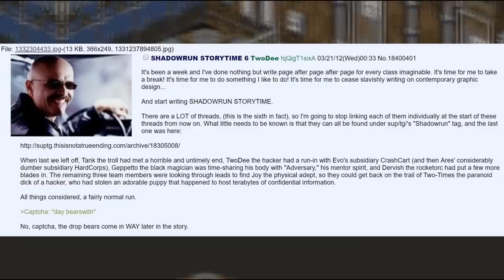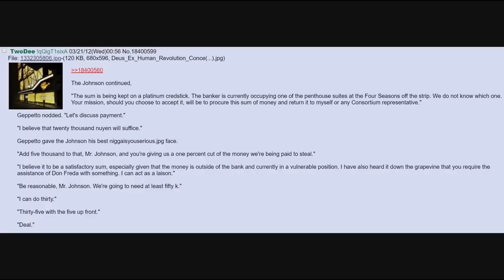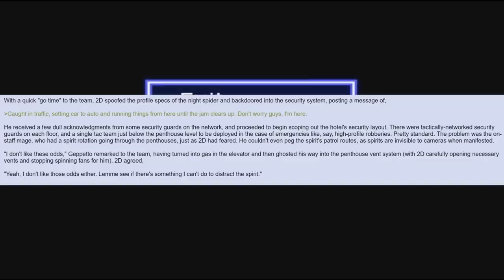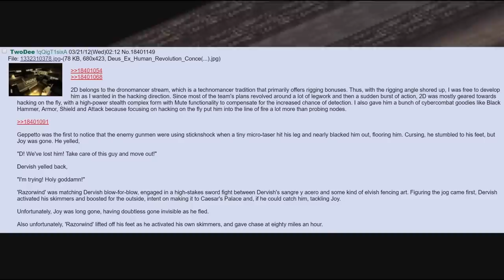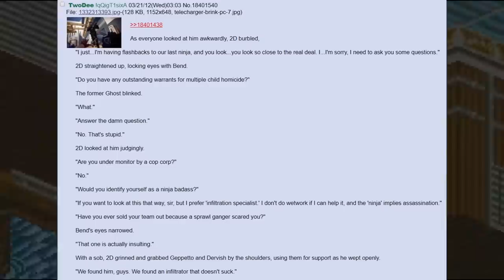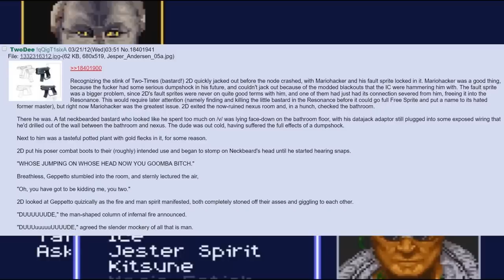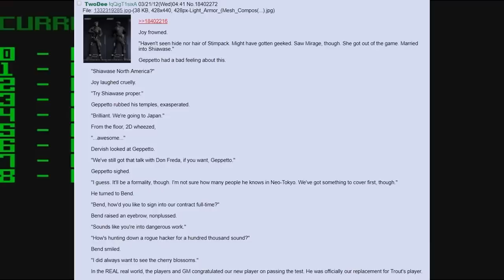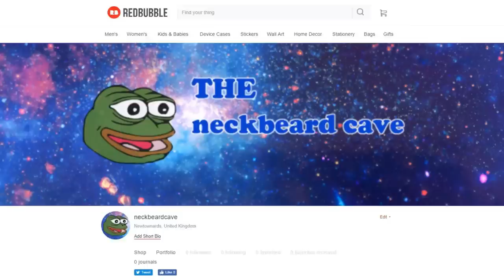SHADOWRUN STORY TIME 🍀 /tg/ # 6